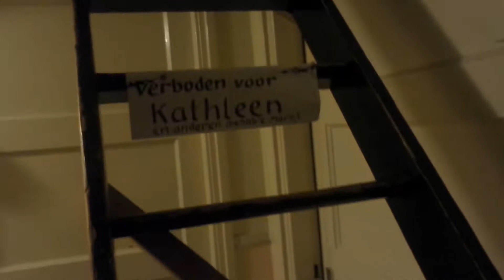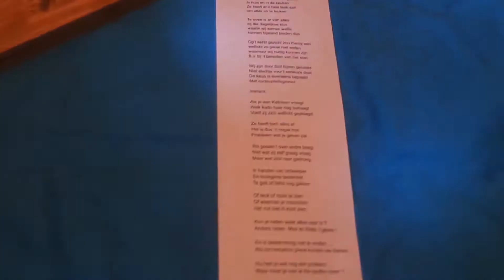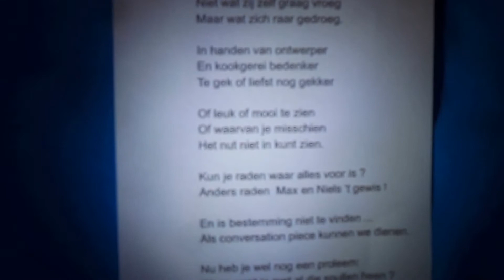Sinterklaassurprises van Jan 2017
Wij komen Kathleen bijstaan
In huis en in de keuken
Ze heeft er’n hele taak aan
om alles op te leuken

Te doen is er van alles
bij die dagelijkse klus
waarin wij samen wellis
kunnen bijstand bieden dus

Op’t eerst gezicht zou menig een
wellicht zo gauw niet weten
waarvoor wij nuttig kunnen zijn
B.v. bij ‘t bereiden van het eten

Wij zijn door Sint bijeen gehaald
Niet slechts voor’t serieuze doel
De keus is eveneens bepaald
Met curieuziteitsgevoel

Immers:

Als je aan Kathleen vraagt
Welk kado haar nog behaagt
Voelt zij zich wellicht geplaagd.

Ze heeft toch alles al
Het is dus ‘n nogal mal
Probleem wat je geven zal

We gooien’t over andre boeg:
Niet wat zij zelf graag vroeg
Maar wat zich raar gedroeg.

In handen van ontwerper
En kookgerei bedenker
Te gek of liefst nog gekker

Of leuk of mooi te zien
Of waarvan je misschien
Het nut niet in kunt zien.

Kun je raden waar alles voor is ?
Anders raden  Max en Niels ‘t gewis !

En is bestemming niet te vinden ...
Als conversation piece kunnen we dienen.

Nu heb je wel nog een proleem:
Waar moet je met al die spullen heen ?

In English:
we are coming to help Kathleen with her householding chores. Can you guess what we are used for ? If not, we can always be used as conversation pieces.